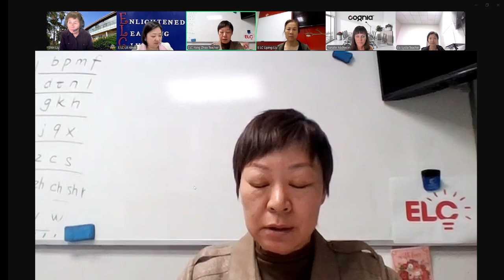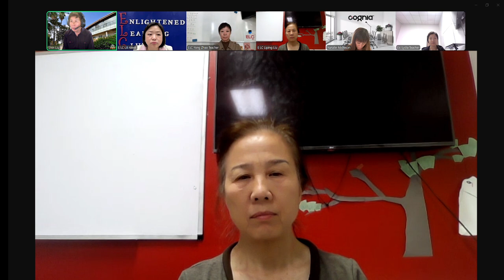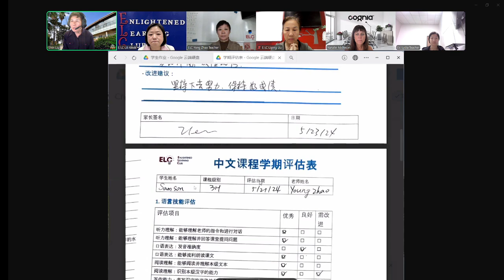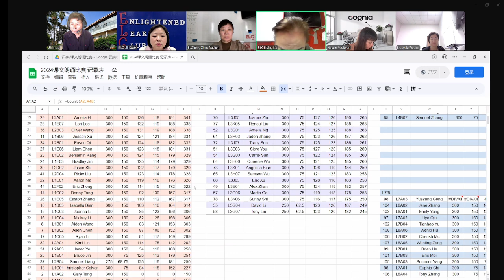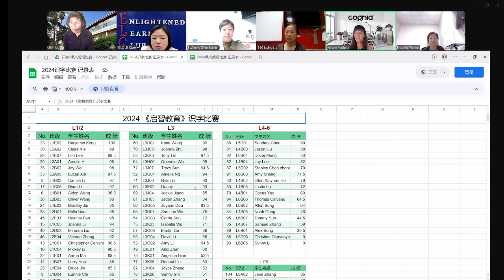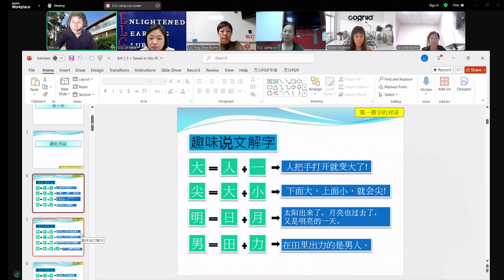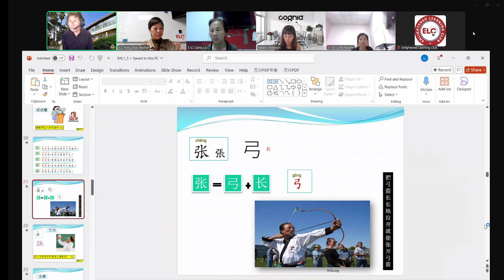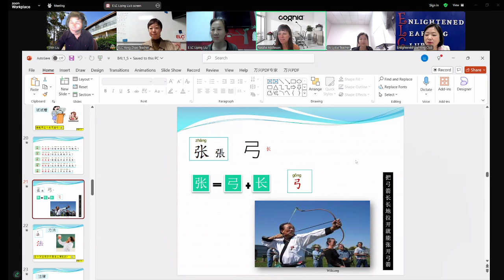Cognia Accreditation process, Interview teachers on November 15,2024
Enlightened Learning Club Cognia Accreditation process